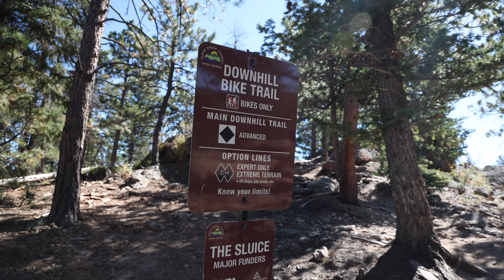Trek FINALLY NAILED IT! Brand New Trek Fuel EX 8 Gen 6 is a Beast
Find ALL My Favorite MTB Gear Plus More Here

In this video I will be riding the brand new trek fuel ex 8 gen 6 at Floyd hill.

All purchases really help the channel, Thank you!